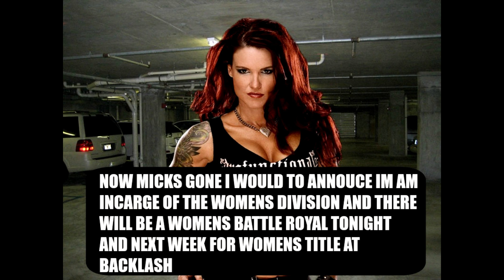EHW universe mode week 2:an extreme diva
It finally back and there is a revolution in women's wrestling

Match sedrule:
Seth rollins vs the celtic warrior sheamue
6 - women battle royal for shot at the womens title
Chris jerhico vs the undertaker

universe mode songs links
EHW - behind the fallen - sattilight